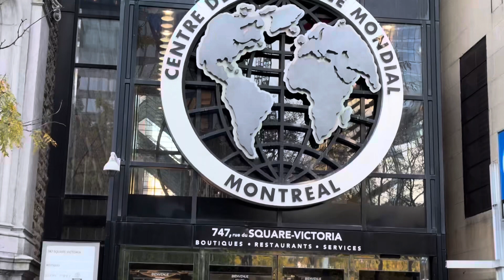Montréal, QC, Canada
Driving Around#downtown